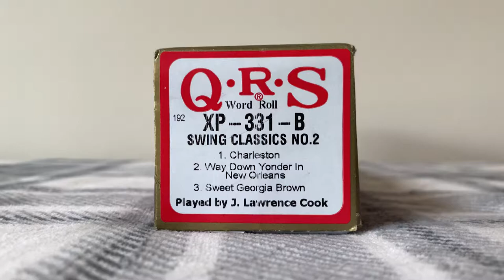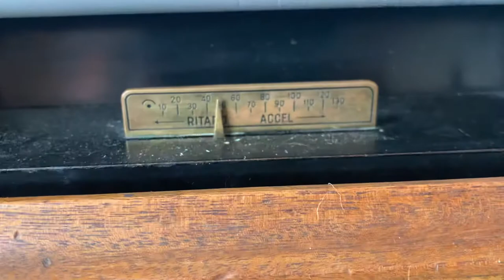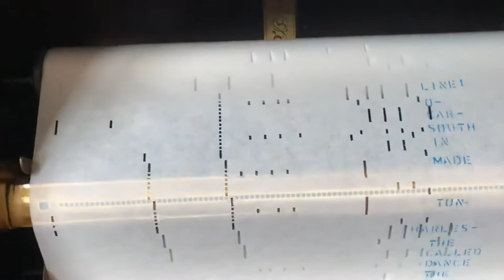Charleston played by J Lawrence Cook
My 1922 Modello player piano plays Charleston played by J Lawrence Cook
roll number XP-331-B